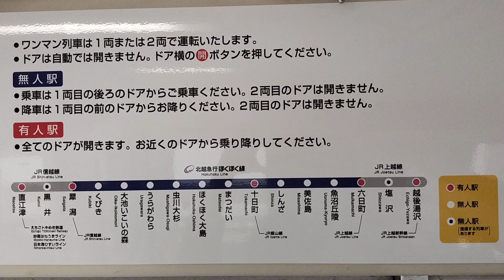[北越急行ほくほく線 全区間前面展望 + 走行音 + 車内管弦音楽] 隧道以外HD可能 Hokuetsu Express Hokuhoku Line 各停 越後湯沢 - 直江津 Front View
2023/03/26
falm with phone best tren

交響か管弦か、わかんない